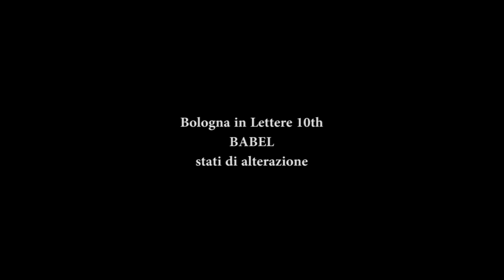Bologna in Lettere 10th Ombretta Ciurnelli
BĂBÉL stati di alterazione
Ombretta Ciurnelli
Sezione GENEALOGIE – LE LINGUE MATRíE
a cura di Anna Maria Curci, Francesca Del Moro